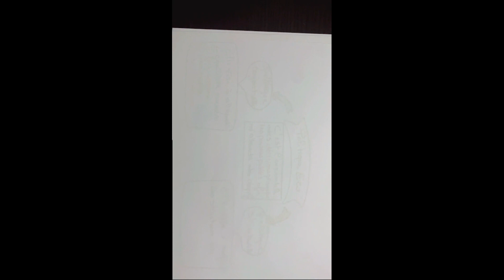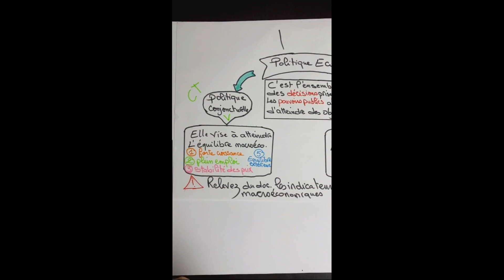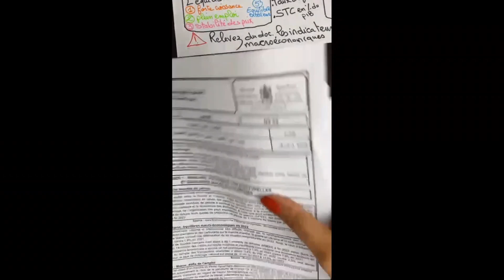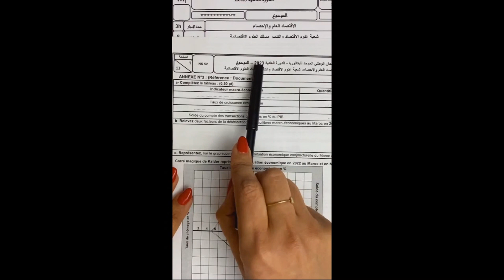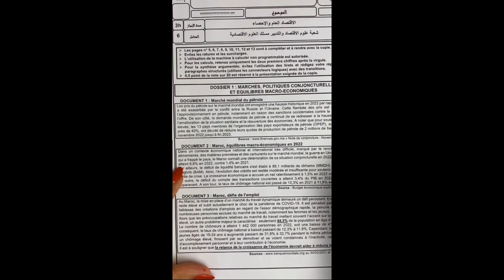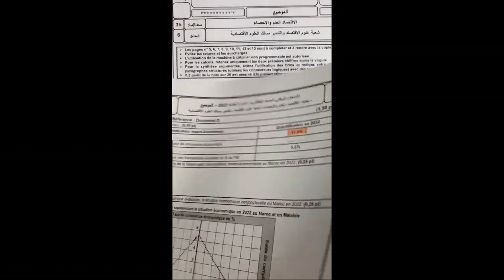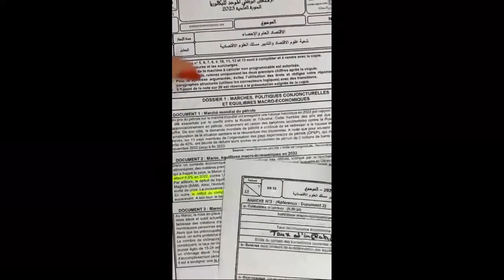Politique économique DARIJA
Aji tafham l'économie économique BDARIJA

Économie générale et statistiques - 2bac SE/ cours + exercices

Profitez de l'offre spéciale -30% sur l'achat de mon NOUVEAU livre d'économie générale pour 2ème année Bac SE et SGC